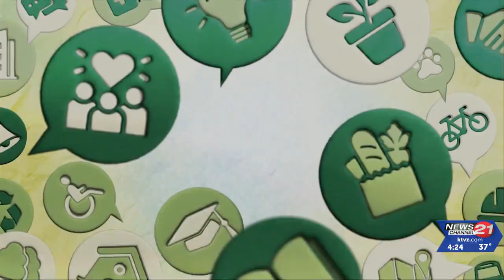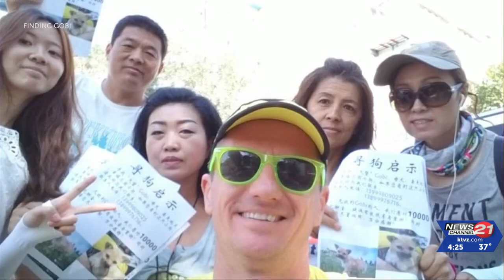Community Conversations: The touching story of an ultramarathon runner and his unexpected ...